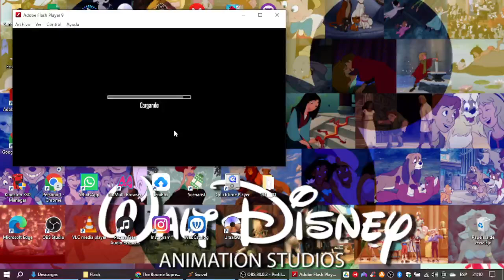El Hombre que Nunca Estuvo en Buenavistalatino.com